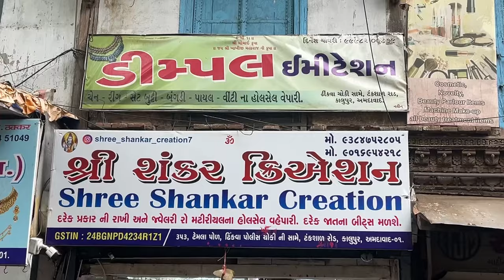Jewellry Making Raw material wholesale Market in Ahmedabad Tankshal With Price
We r now

Address

📍Shree Shankar Creation
353, Temla pol,Opp Dhikva police chowki ,Tankshal Road,
Kalupur,Gujarat
Ahmedabad

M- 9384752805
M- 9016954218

Time -

Type and Method
• Amount off order
• code

Details

₹100.00 off entire order

Minimum purchase of ₹1,500.00

All customers

Can't combine with other discounts